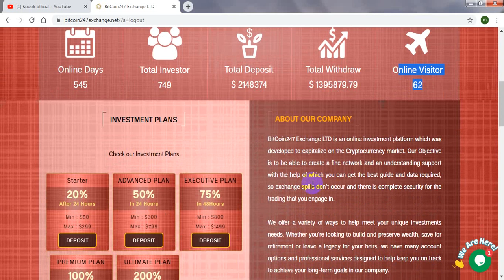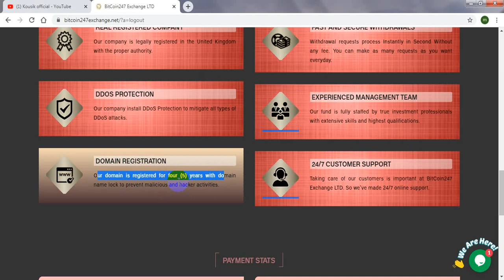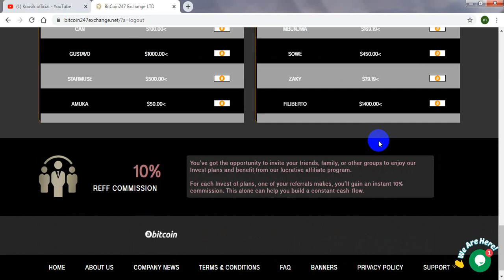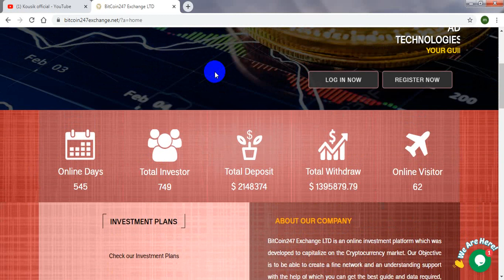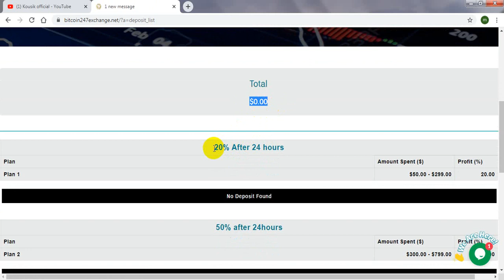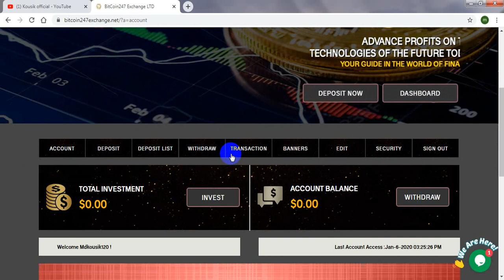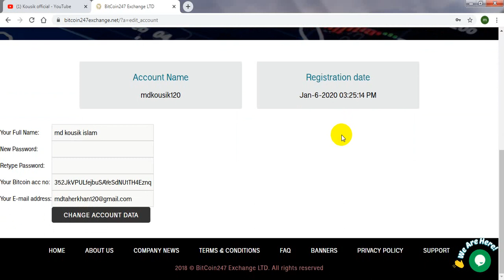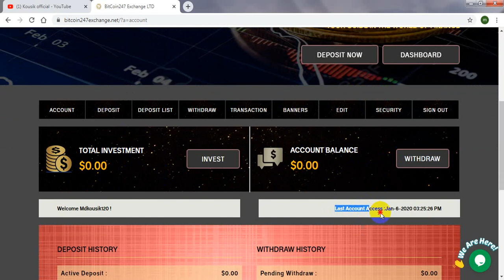bitCoin24 Exchanger new trusted investment site|| running day 245|| +20% in 24hour| kousik official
BitCoin24 Exchanger new btc investment site, runing say 245, 100% trusted site, you went investment your mony save site try this

Related Rag: bitcoin hyip sites
hyip website
allhyip
online investment
hyip scam
investment opportunities
bitcoin investment
best investments
forex investing
top hyip monitors
investment funds
investing
top 10 hyip
btc hyip
gold investment
hyip investment plan
hyip companies
hyip strategy
investment that pays daily profit
hyip script
good hyip
hyip new
paying hyip
newhyip
best paying hyip programs online
hyipforum
legit hyip
hyip monitoring
legitimate hyip programs
hyips monitor
btc investment
hyip 2016
allhyipmonitors
trust hyip
hyip list
non hyip investment programs
hyip review
btc hyip monitor
best hyip forum
мониторинг хайпов
new hyip bitcoin
hyip project
safe hyip
best hourly hyip
high profit investments
legit hourly hyip
powerful invest hyip
hyip scheme
stable hyip
genuine bitcoin investment sites
most trusted hyip sites
best bitcoin investment site
top hyip programs
genuine high yield investment programs
best hyip monitoring sites
trusted hyip sites
real hyip
hothyip
hyip rating
forex
how to invest
best hyip sites 2017
bitcoin online investment
real hyip investment
hyip monitor reviews
make money online
hyip reviews 2017
hyip investment programs
legit bitcoin investment
high yield investment program monitors
new hyip sites
hyips paying
the best hyips that pays
latest hyip sites
reliable hyip
hyip monitor list
hyips monitors
best hyip bitcoin
legit paying hyip sites
trusted hyip investment sites
hyip forums
legitimate hyip
online investment daily profit